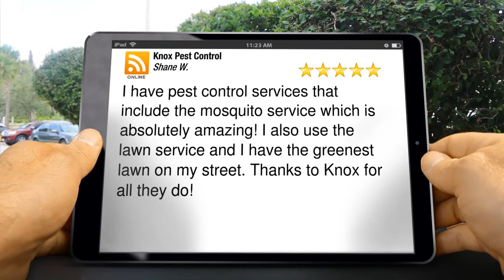Knox Pest Control Columbus Excellent 5 Star Review by Shane W.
New Rating

I have pest control services that include the mosquito service which is absolutely amazing! I also use the lawn service and I have the greenest lawn on my street. Thanks to Knox for all they do!

Knox Pest Control
8158 Fortson Business Park Boulevard
Columbus GA
31909